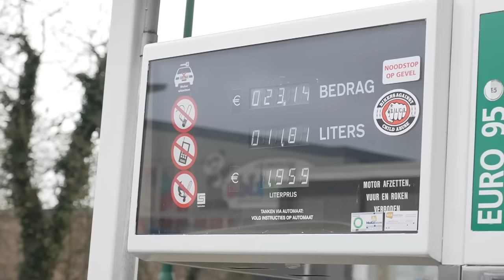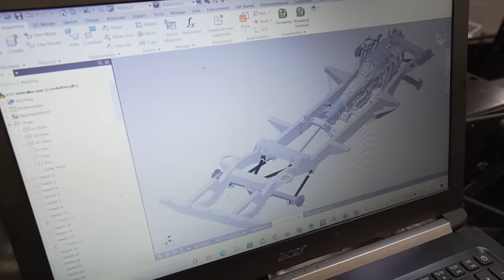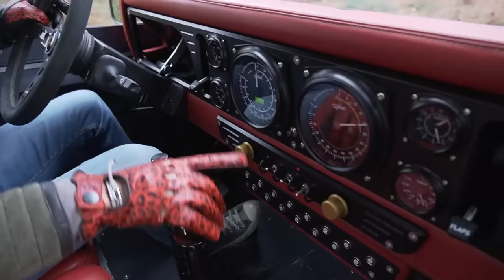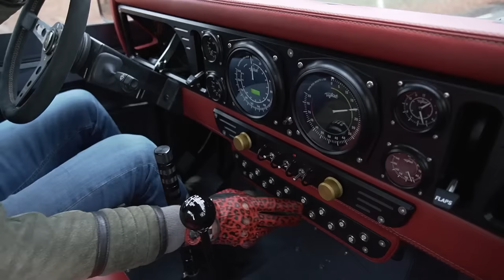Tophat, DWARS met de NIEUWSTE pick-up V8, WERNERS GARAGE #2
Tophat Classics

Er zijn van die auto's waar je eens in je leven in moet hebben gereden. Deze nieuwste creatie van Tophat is er zo één. Een moddervette V8, met veel te veel vermogen, meer dan de bestuurder aan kan... Wielspin tot in de derde versnelling, een stampende en schreeuwende V8 en vreselijk veel snelheid. Rij er een uurtje in, en je weet het zeker; deze moet je hebben!!! Veel plezier met de VIDEO!